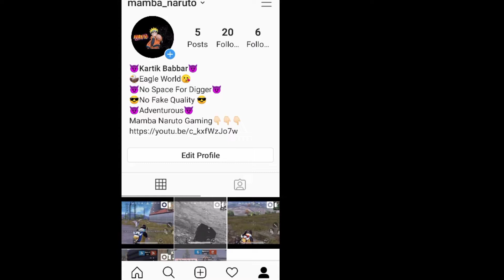Chicken Dinner With blackAlpha who supported Me Alot 'INTENCE'||PUBG MOBILE||HINDI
NAME:MAMBA NARUTO

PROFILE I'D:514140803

DEAR FRIENDS,I AM SMALL YouTuber AND WORKING HARD TO GROW IMPOSSIBLE WITHOUT YOUR SUPPORT.